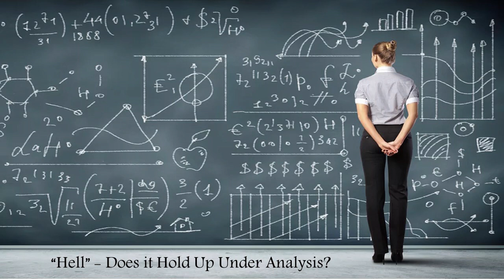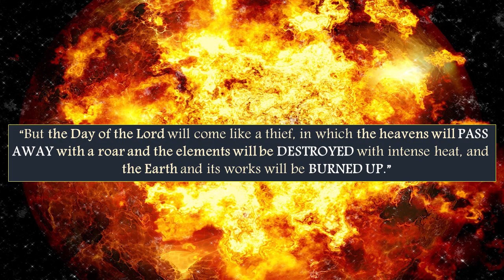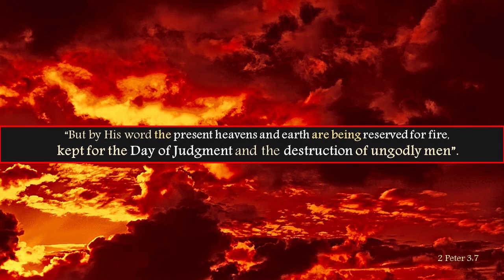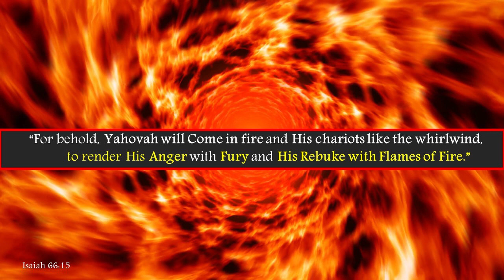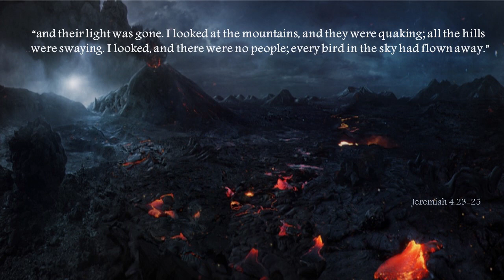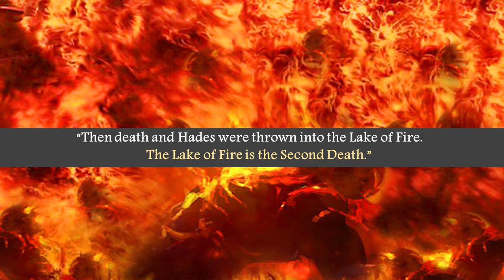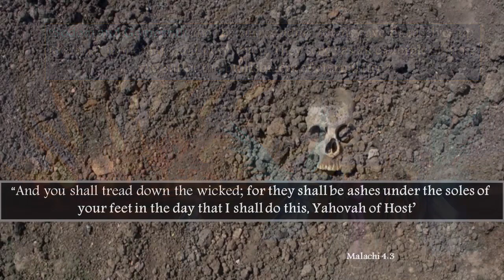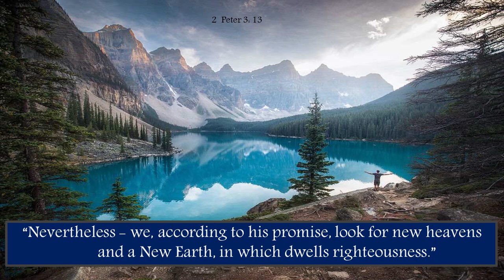Judgment Second Death Part 2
The popular teaching of unbelievers burning in "hell" forever is NOT Biblical. This doctrine has created more skeptics than believers.

Will the Righteous Judge throw someone into "hell"  roasting and toasting them forever without end? God's character is on trial here!

 Will Jesus torture anyone for trillions of years for the decisions that they made in a few short years that they lived here on Earth?

In this video, we will take an honest look at the teaching of "hell." In it, we will hear the testimonies of people who actually went to hell and came back with some very bizzare stories to tell.

 In light of these witnesses, we will discover what the Bible REALLY says about God's Judgment and expose the fallacies of the eternal conscious torment. It is clear believe - or perish.

 A MUST SEE for all who have wondered about this terrible portrayal of how a Righteous Judge makes unrighteous determinations to BBQ those who don't believe in Him in some hole somewhere where evil is still alive and well.forever.